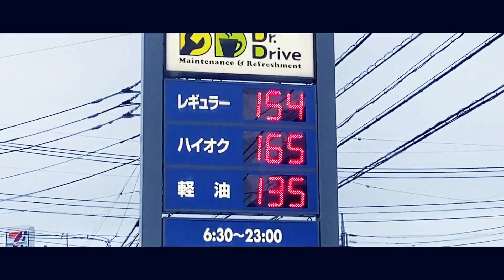【Seabass Attack 289】汽水域 【ボートシーバス】